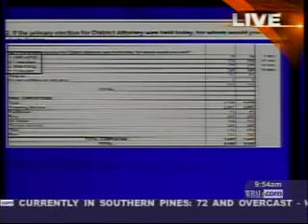Nifong Day 5 - Brocker